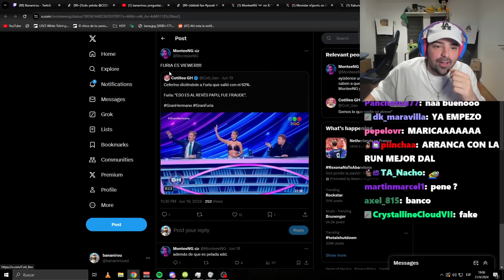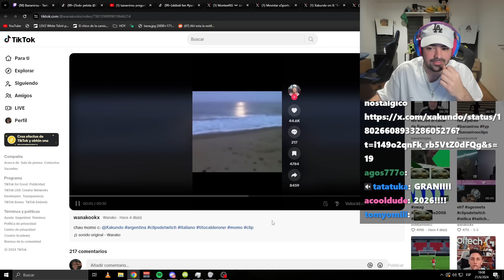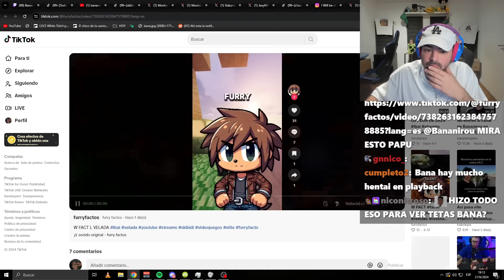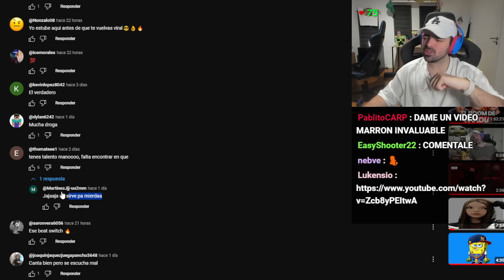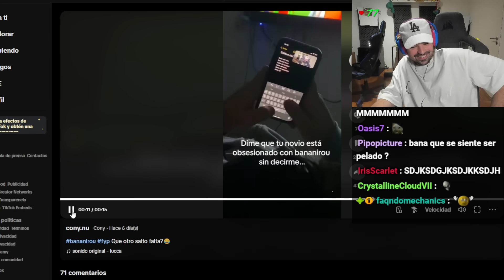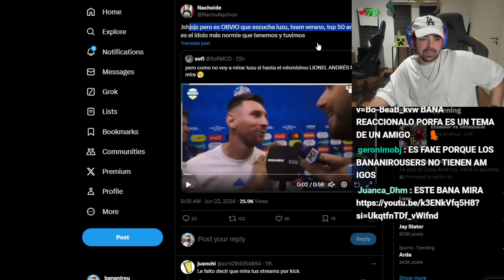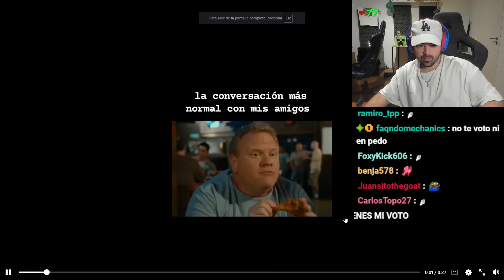rubius sos viewer?